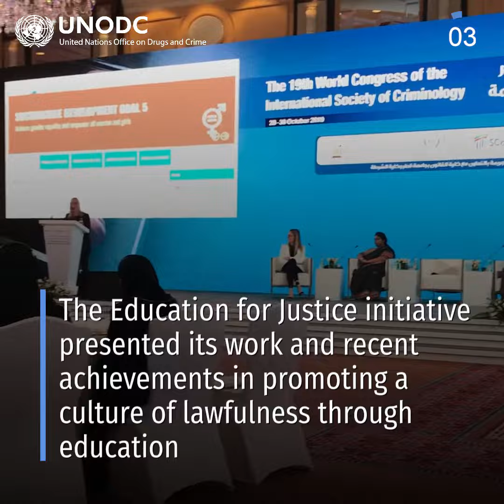UNODC 60 second weekly wrap-up video - 01/11/2019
This week the 60 seconds includes:
-UNODC and the International Olympic Committee launched a guide to help detect wrongdoing in sport
-Last summer, drug-sniffing dogs in Iran were responsible for the seizure of more than 200 kg of heroin
-UNODC received an award for its efforts to promote the UN Standard Minimum Rules for the Treatment of Prisoners
-Spain: the Santurtzi municipality was the first in Europe to launch Line Up Live Up initiative
-The World Congress of the International Society of Criminology took place in Doha, Qatar